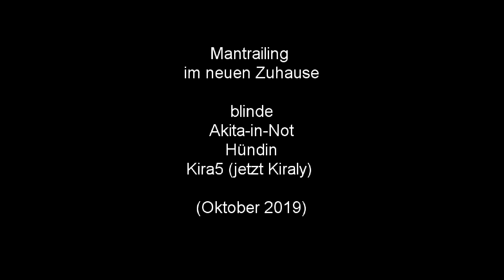Blinde Akita-in-Not-Hündin Kira5 (Kiraly) beim Mantrailing im neuen Zuhause (Oktober 2019)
Mehr zu Kira5 (Kiraly):

Bericht: Die blinde Kira5 und Nikita: ein Herz und eine Seele (Januar 2019)

vermittelt: Kira5 (jetzt Kiraly) fand ein neues Zuhause (August 2017). Kira5 ist eine weiße Akita-Hündin mit hellrotem Rücken, geboren geschätzt 2013. Kira wiegt 24 kg und hat eine Schulterhöhe von ca. 55 cm.